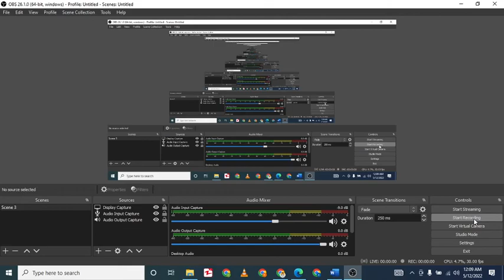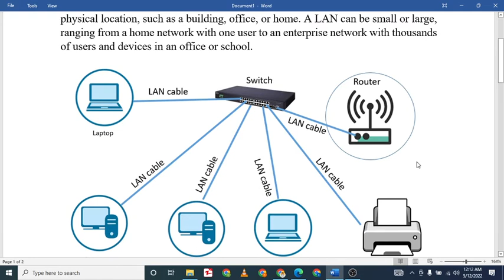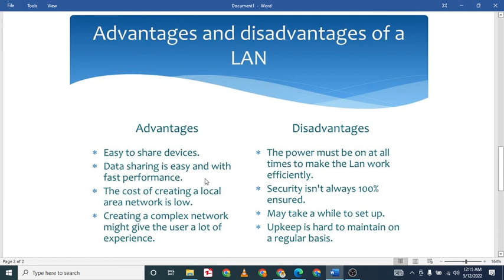What is a LAN? Local Area Network || Advantages & Disadvantages of LAN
what is local area network vs wide area network,
what is local area network vs nas,
what is local area network vs local area network,
0 what is local area network,
0 what is local area network (lan),
0 what is local area network definition,
2 what is local area network,
2 what is local area network (lan),
2 what is local area network definition,
warcraft 3 local area network,
warcraft 3 local area network unable to join,
what is local area network 4k,
4 what is local area network,
4 what is local area network (lan),
4 what is local area network definition,
5 what is local area network,
5 what is local area network (lan),
5 what is local area network definition,
what is local area network 60 minutes,
6 what is local area network,
6 what is local area network (lan),
6 what is local area network definition,
what is local area network 7th grade,
7 what is local area network,
7 what is local area network (lan),
7 what is local area network definition,
what is local area network 80,
8 what is local area network,
8 what is local area network (lan),
8 what is local area network definition,
what is local area network 90 degrees,
what is local area network 90,
9 what is local area network,
9 what is local area network (lan),
9 what is local area network definition